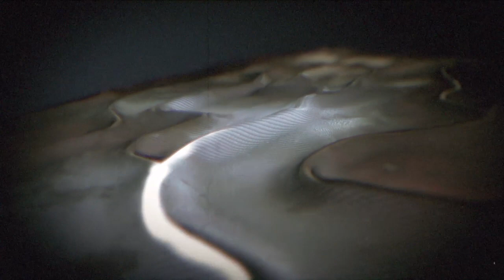Until Dawn intro playthrough prologue ps5 QTE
Until dawn playthrough prologue  PlayStation 5haven't played this for a few year,and my QTE's are a bit dried up,so expecting  some deaths...